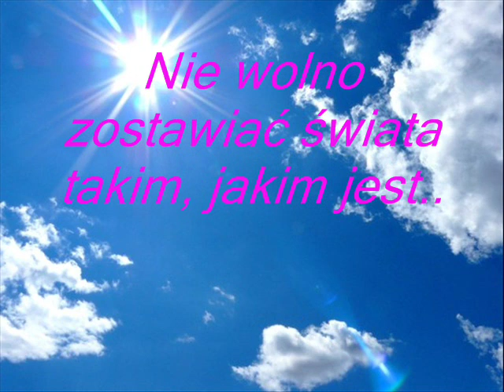DZIWNY JEST TEN ŚWIAT - Czesław Niemen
Wierzę, że świat będzie stawał się coraz lepszy dzięki ludziom, którzy potrafią widzieć w drugich szczęście i dobroć jak również potrafią zmieniać ów świat swoimi dobrymi uczynkami...